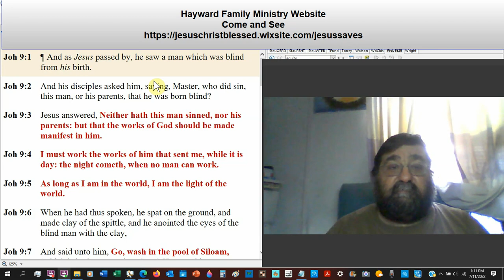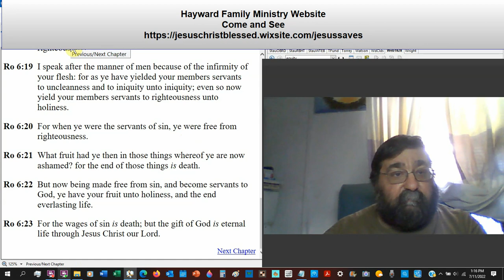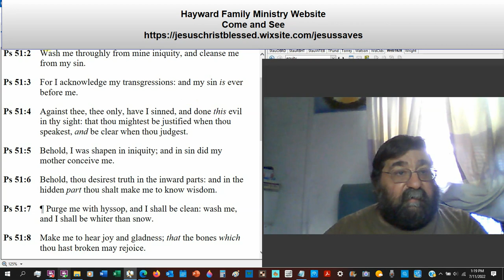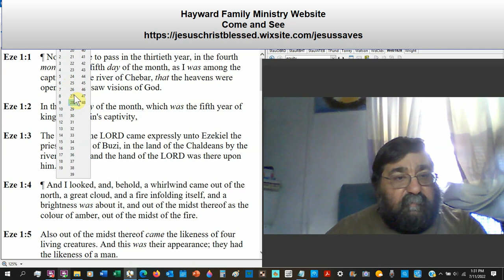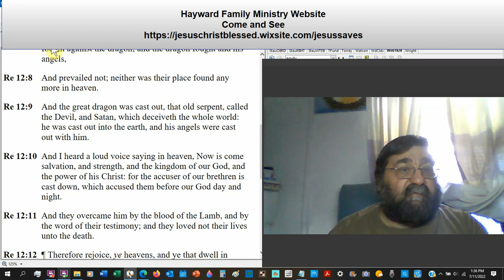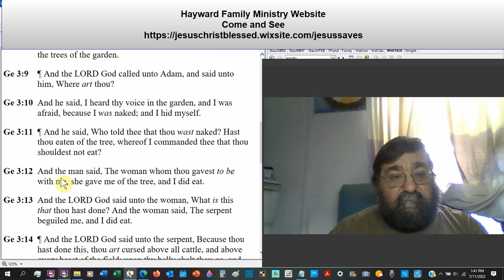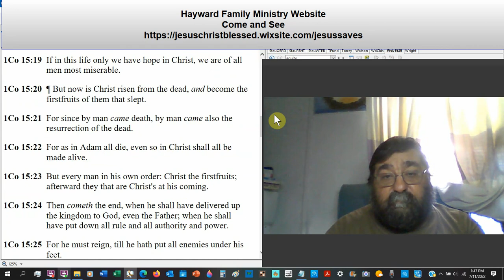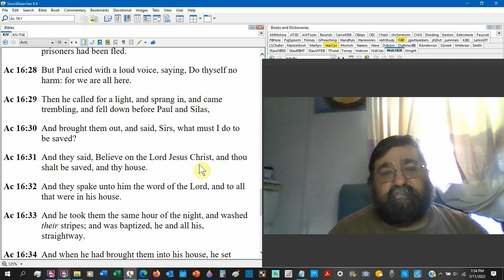Sin Where Did It Originate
The concept of sin is emphasized throughout the Bible. Why did God allow sin to occur and where did it come from?